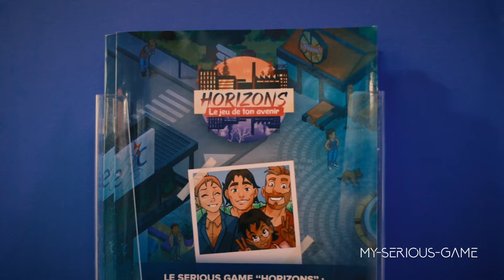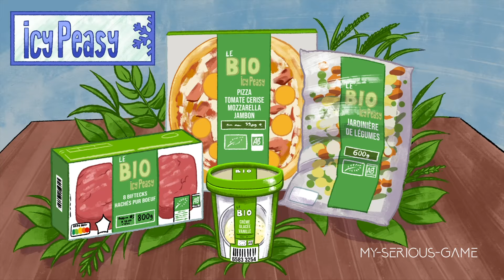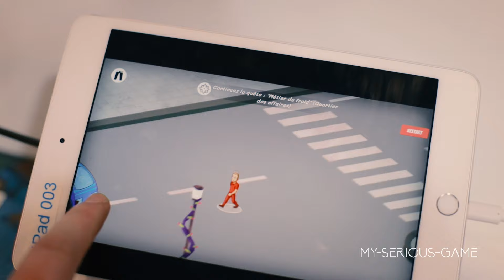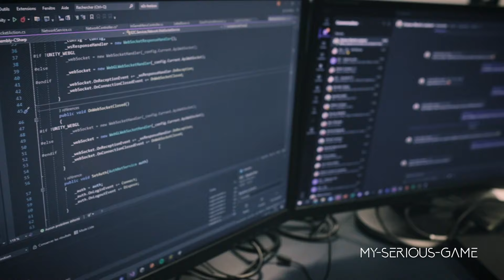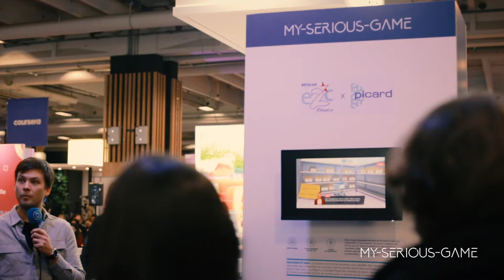Le jeu vidéo pédagogique "Horizons" (My-Serious-Game + E2C + Picard) au Learning Technologies 2024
Découvrez la quête additionnelle "Métiers du froid" pour le jeu pédagogique "Horizons" d'E2C France, destiné aux stagiaires de l'Ecole de la 2e Chance, réalisé par My-Serious-Game. Dévoilée au Learning Technologies 2024, cette mission bonus dans la fausse entreprise "icyPeasy" présente les valeurs et le quotidien des employés de la société Picard, partenaire du projet. La frontière entre le virtuel et le réel n'a jamais été aussi mince : les jeunes en quête d'orientation vont découvrir dans le serious game un nouveau métier, et Picard peut à l'issue de celui-ci entrer en contact avec les meilleurs joueurs, afin de leur proposer un stage ou un poste, dans la vraie vie !

Picard tient à remercier "ses clients, qui ont fait preuve de générosité durant la campagne d’arrondi en caisse en 2022, MicroDon qui l'a permis, ses collaborateurs Fonction Supports qui ont promu la campagne (DSI, Communication, Formation, Comptabilité, Ventes…), ses collaborateurs magasins qui ont animé le MicroDon durant toute la durée de la campagne en expliquant (souvent 😊) son objet et accueillent les jeunes de l’E2C en stage, l’E2C qui a pensé à transformer un parcours spécialisé physique en phygital, et enfin My-Serious-Game pour toute la créativité nécessaire à rendre ludique la découverte d’un métier et de ses valeurs".